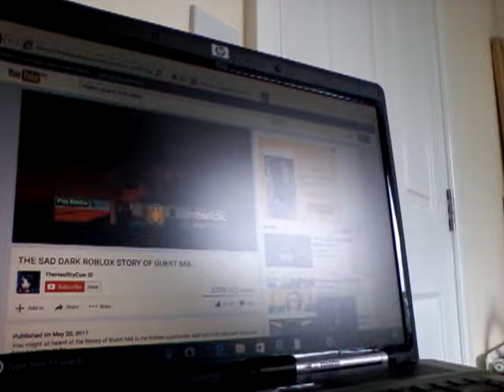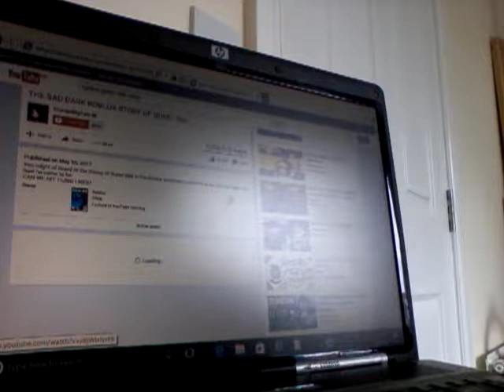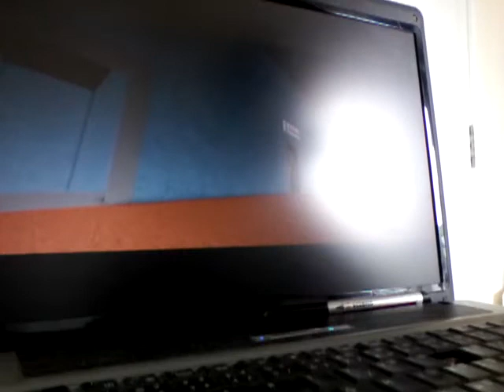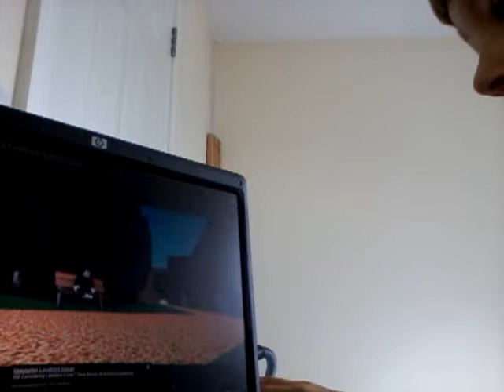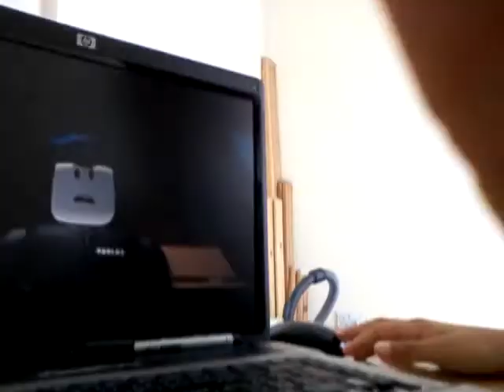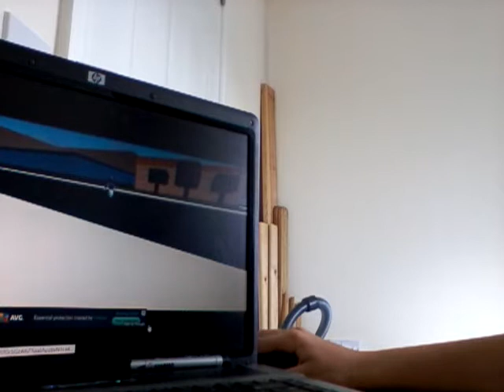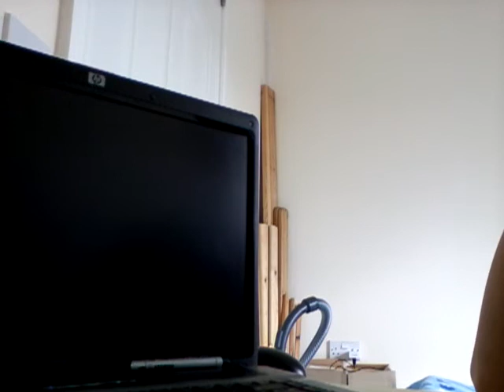REACTING TO A SAD GUEST 666 STORY!